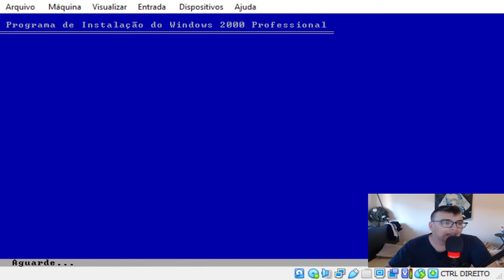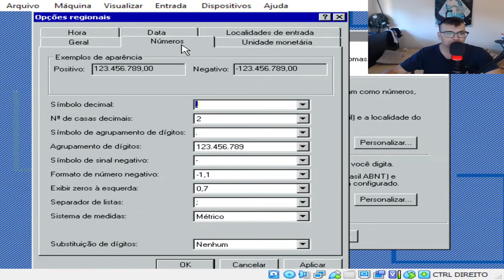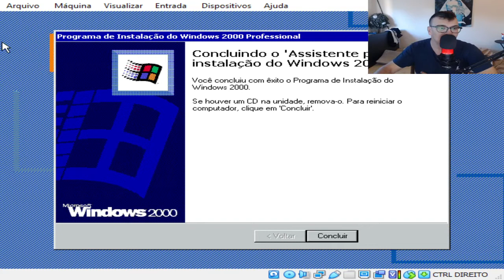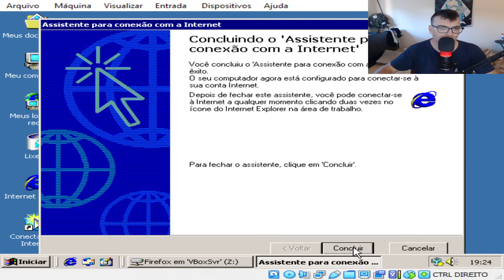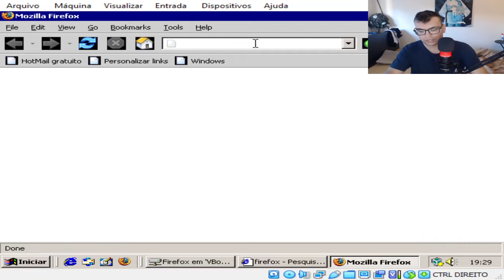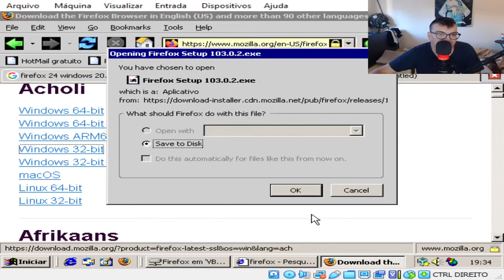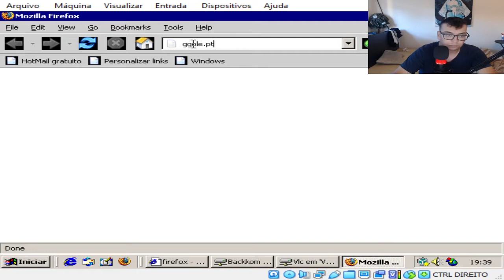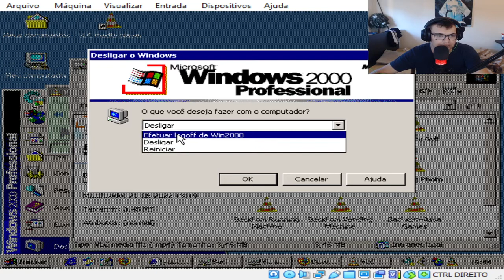Usar o Windows 2000 em 2022.